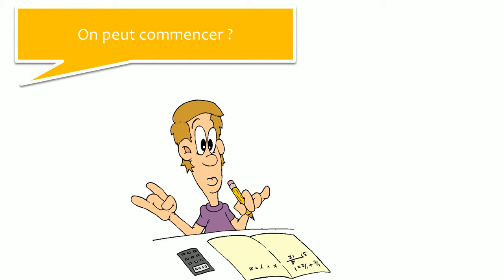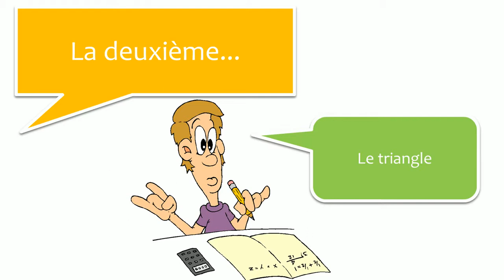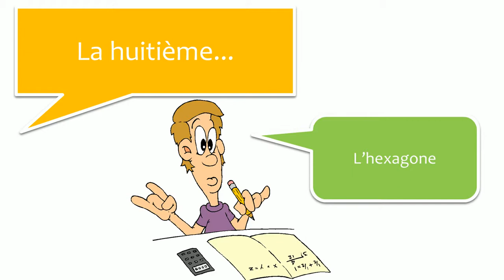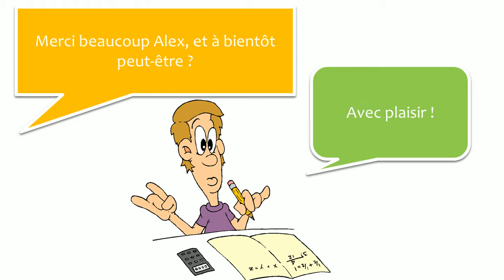Изучение французского языка с диалогами # 14